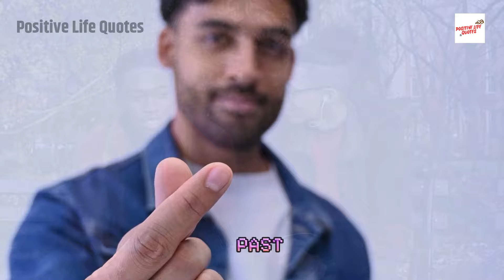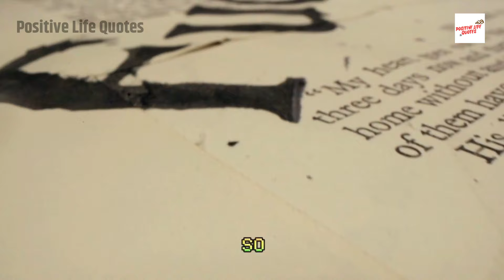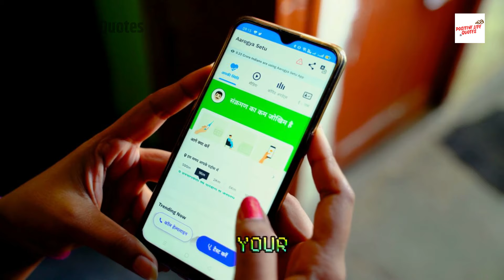Why Sigma Males Always Win the Game of Ignoring Women - Find Out Now!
YOUTUBE DESCRIPTION
Uncover the reasons why Sigma Males always win the game of ignoring women in this insightful video. Sigma Males are known for their independence, self-confidence, and unique approach to relationships, often choosing to focus on their own goals and priorities. In this video, we delve into the mindset and strategies that enable Sigma Males to remain unaffected by typical social dynamics and manipulations. From valuing self-growth to maintaining emotional resilience, these reasons highlight the strength and clarity of the Sigma Male’s approach. Whether you identify as a Sigma Male or are curious about their lifestyle, this video offers valuable perspectives and eye-opening truths.

Chapters

00:00 Introduction
00:40 Drama Queens
01:57 Reserved Speaking
03:04 Comfortable Alone
03:55 Selective Socializing
05:55 Emotional Manipulation
08:45 Conclusion